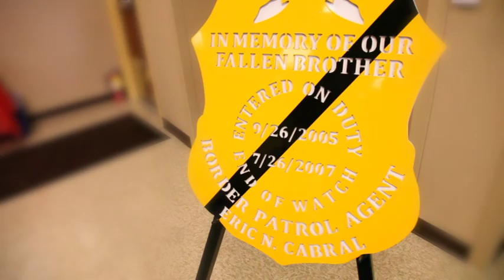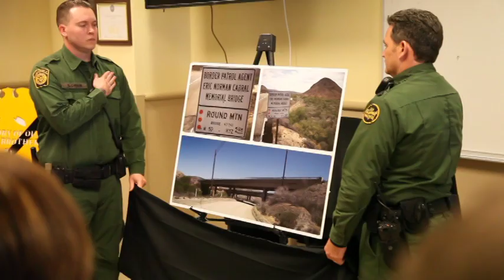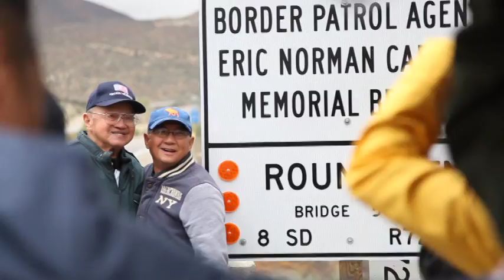Eric Cabral Memorial Video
Assemblyman Jones joined representatives of the U.S. Border Patrol in honoring the memory of Border Patrol Agent Eric Cabral, who died in the line of duty on July 26th, 2007. The ceremony marked the renaming of “Round Mountain OH, Bridge 57-541, 8 SD, 72571” to “Border Patrol Agent Eric Norman Cabral Memorial Bridge.”

On July 26, 2007, Border Patrol Agent Eric Cabral died from heat-related injuries after tracking a group of suspected undocumented immigrants on foot, a routine operation.  Eric and his partner had tracked the group north of Interstate 8 near the town of Jacumba, CA.  The day was hot and humid, with temperatures nearing 100 degrees.  After many hours, they ended the search and were walking back towards the interstate.  At approximately 5:00 p.m., Eric and his partner separated to go to their vehicles.  His partner became concerned when Eric failed to arrive or respond to his radio.  A search was immediately initiated and Eric was found unconscious along the Carrizo Gorge Railway railroad tracks, near the south entrance to the De Anza Springs Resort, about ½ mile north of Interstate 8.

Border Patrol Agents and emergency medical personnel worked fervently to maintain Eric’s faint vital signs. Eric was flown to Sharp Grossmont Hospital via Mercy Air, where, tragically, Eric was pronounced dead at 6:45 p.m.

In 2014, Assemblymember Jones introduced ACR 99, which officially renamed “Round Mountain OH, Bridge 57-541, 8 SD, 72571” to “Border Patrol Agent Eric Norman Cabral Memorial Bridge.” The bill passed both the Assembly and Senate with unanimous support.